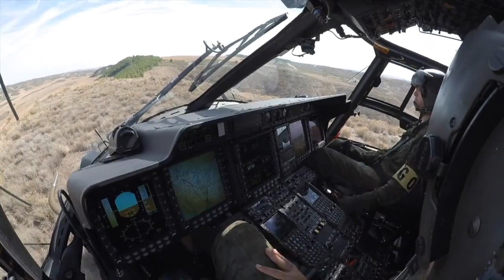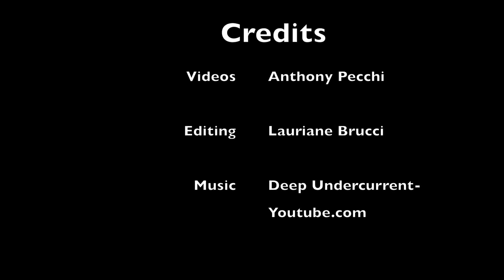Un día con las FAMET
Undía con las FAMET (Vídeo: NH industries)

Defensa.Com